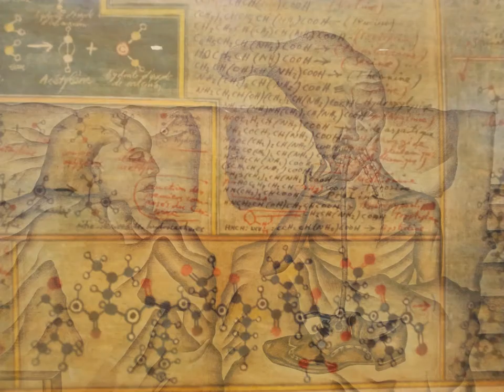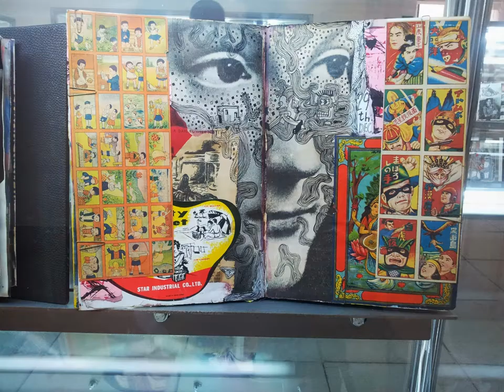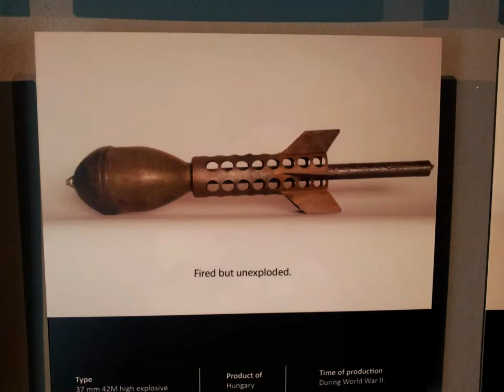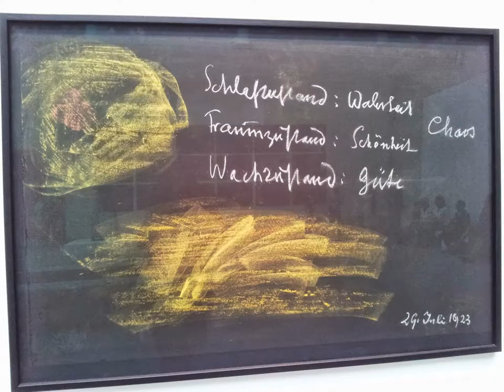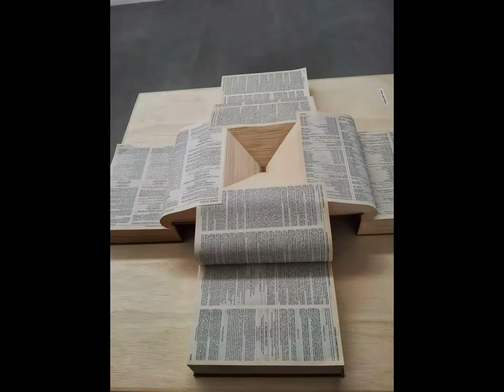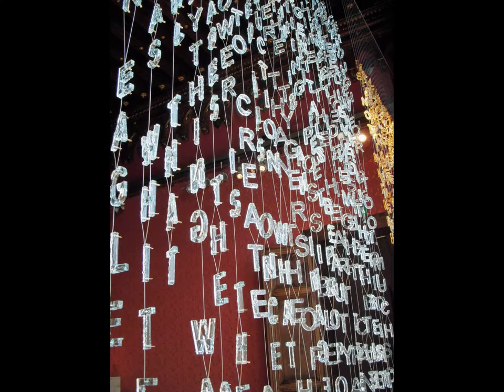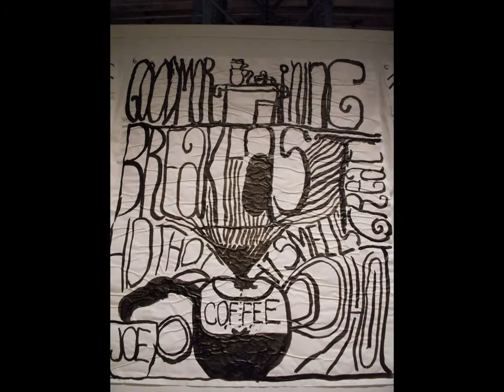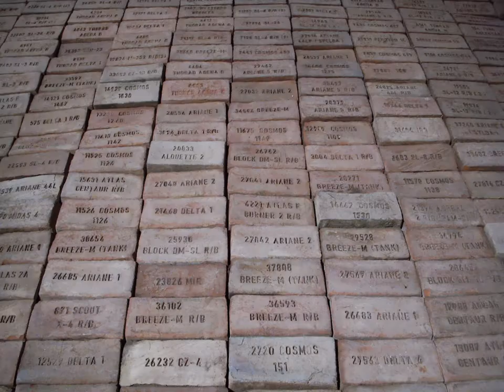Biennale Venice 2013 slideshow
see my channel: johan meijer